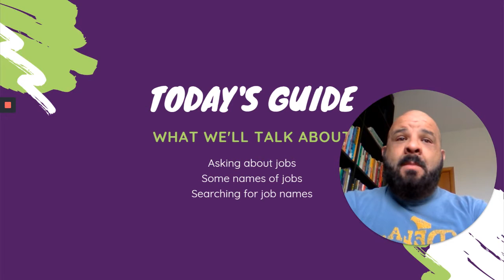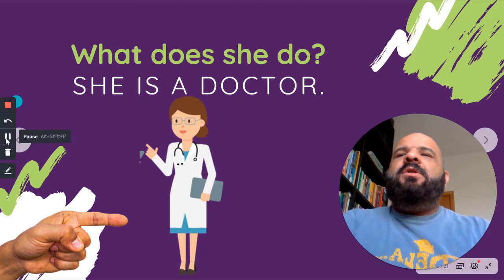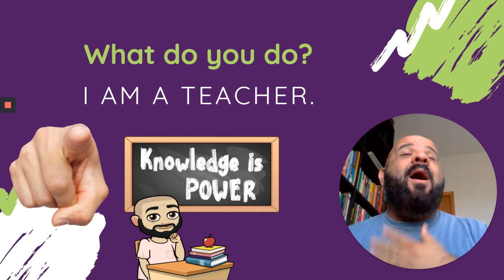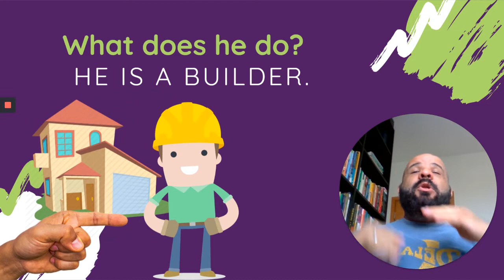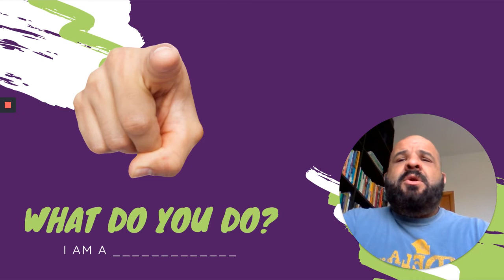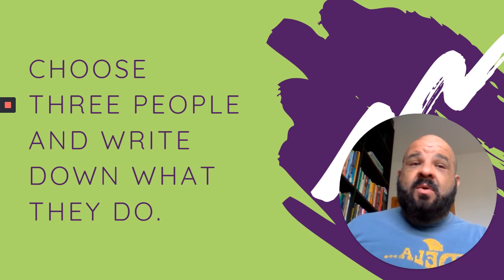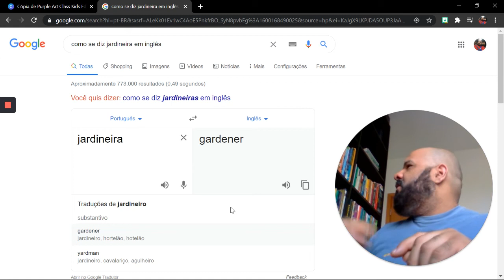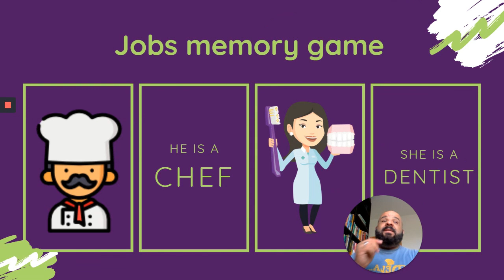Aula de Inglês | Fundamental I | What does she do?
Na nossa aula de hoje, falaremos sobre algumas profissões. Assista ao vídeo até o final para ver a tarefa que precisa me enviar e acesse o link para jogar o jogo da memória.